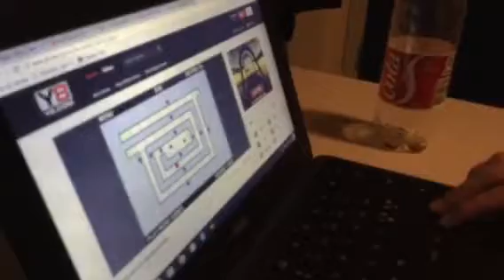Emo plays the hardest game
Haha pranked! Unsubscribe from ManualsTV and dislike his noob videos :3